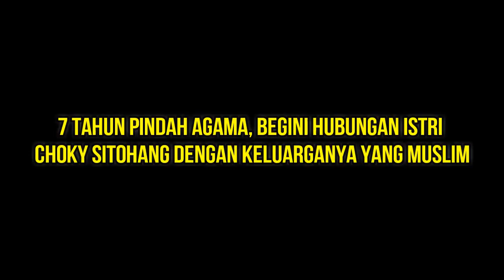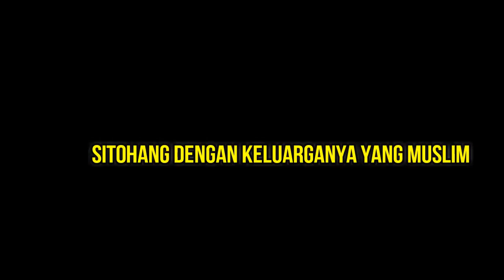7 Tahun Pindah Agama, Begini Hubungan Istri Choky Sitohang Dengan Keluarganya Yg MUSLIM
7 Tahun Pindah Agama, Begini Hubungan Istri Choky Sitohang Dengan Keluarganya Yg MUSLIM Meski memiliki perbedaan agama, namun penduduk di Indonesia hidup rukun berdampingan. Saling menghargai